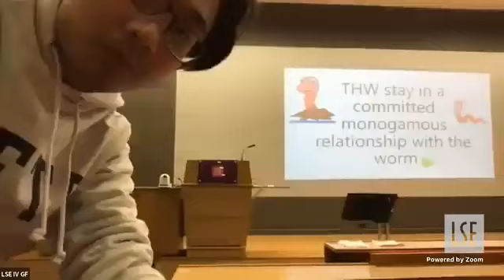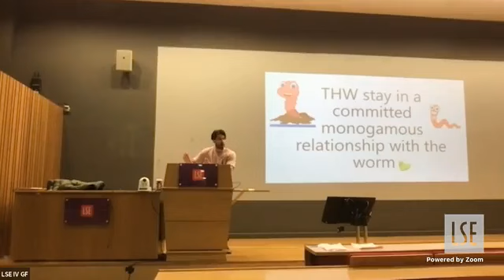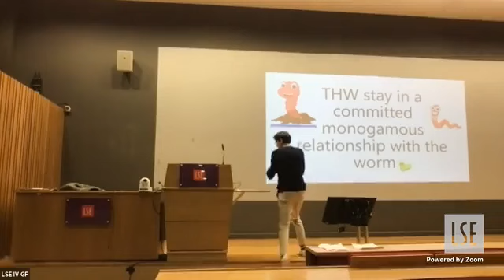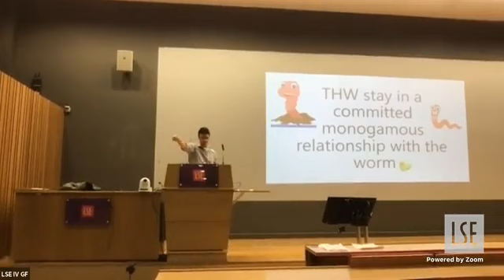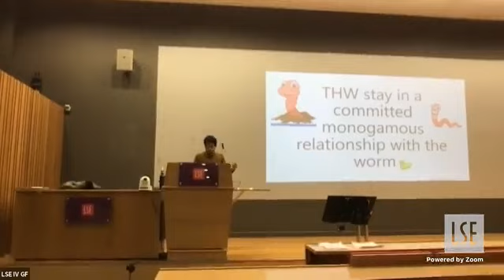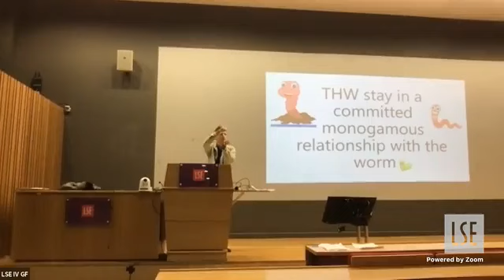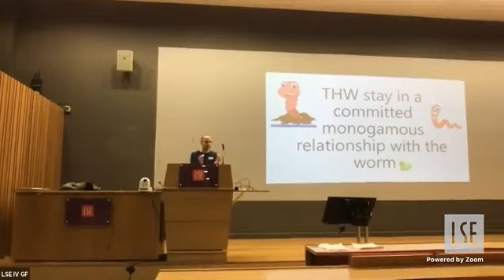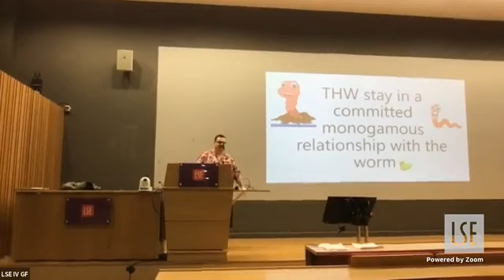LSE IV 2023 Open Final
You are a middle-aged person who has been in a committed monogamous relationship for over 15 years. You have built a life together and sworn to love each other for better or for worse and in sickness and in health. You have until now been madly in love and believed you would die old together.
For the purposes of this debate, worms are sentient creatures who cannot verbally communicate, apart from one day a year when they can verbally communicate on Halloween. Just over 10% of humans that turn into worms turn back into humans. Your partner has turned into a worm.

THW stay in a committed monogomous ralationship with the worm